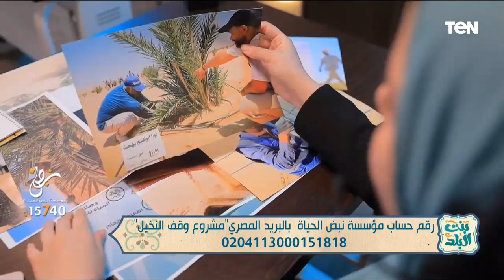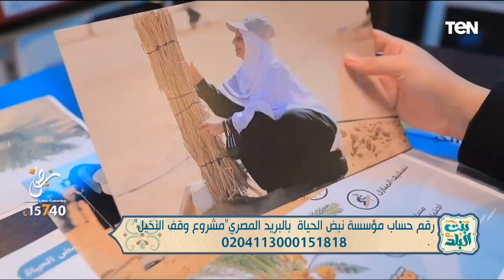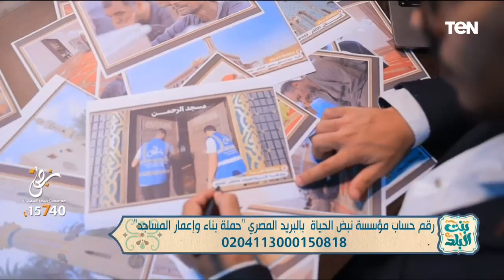أبرز جهود مؤسسة نبض الحياة.. وما هو العلاج بالبلازما؟ | بنت البلد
بنت_البلد مع الإعلامية نشوي مصطفي حلقة السبت 31 أغسطس 2024 أبرز جهود مؤسسة نبض الحياة.. وما هو العلاج بالبلازما؟